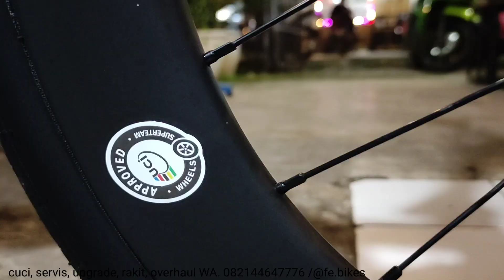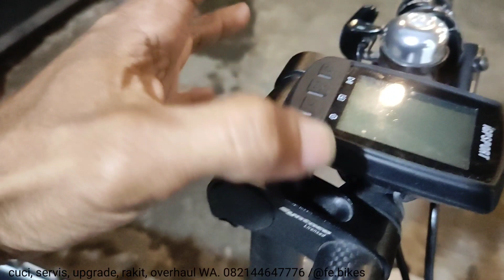TERN VERGE D9 FULL UPGRADE (PERFORMANCE)